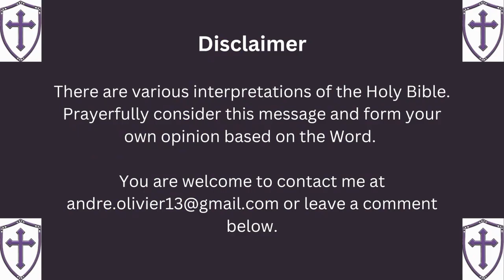Death to self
Nobody wants to talk about death, there is physical death, spiritual death then the death that even Jesus had to face in his earthly body, death to self.